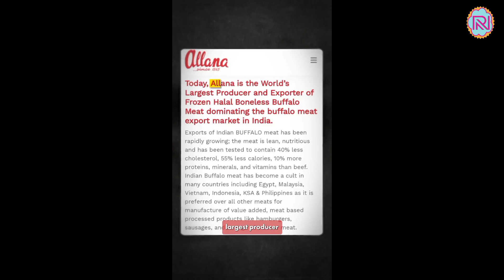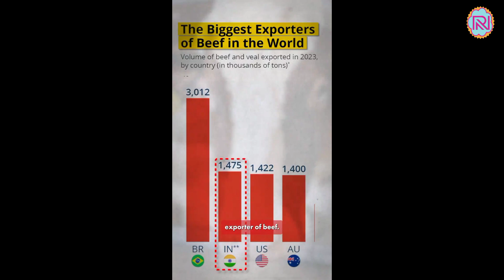Beef पर Video बनाना Dhruv Rathee को पड़ा भारी, लोगो ने कहा - इसे नहीं पता गाय-भैंस का अंतर